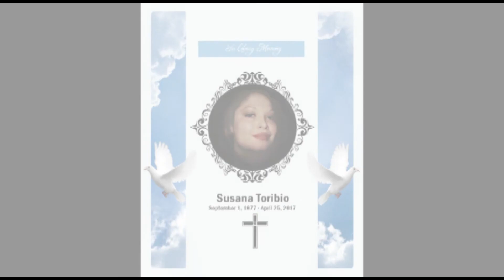"When I Die" +R.I.P Susana Toribio+ 9/1/1977- 4/25/2017 (Tribute)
suzilivesthroughus.. picture tribute: aint nothing but a T-thang baby. we love you suzi- rest in peace. if you aint got nothing nice to say dont say anything.